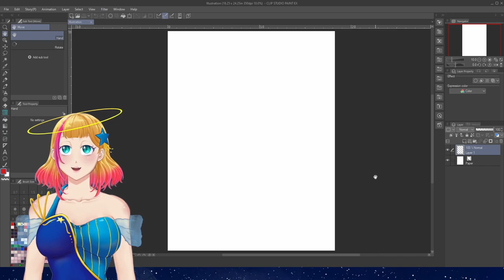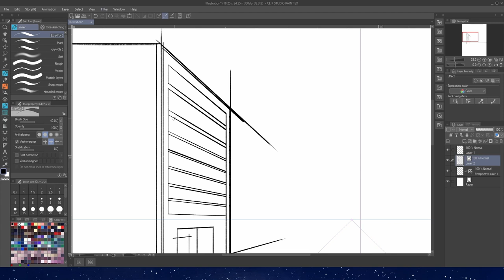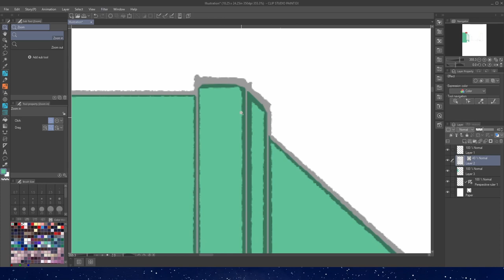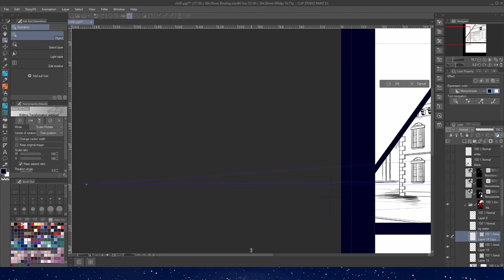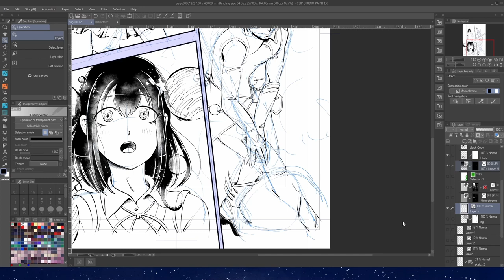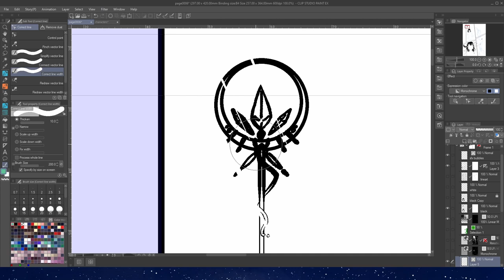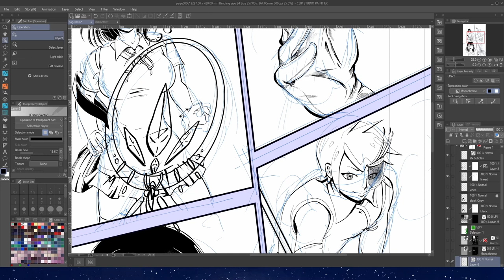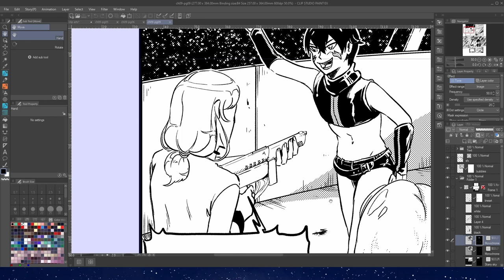Draw More Easily With Vectors in Clip Studio Paint - Part 3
This is part three of a three part tutorial series that will cover EVERYTHING there is to know about vectors in Clip Studio Paint so you can speed up your drawing. They are easier than you might think!

00:00 Intro
00:25 Ch 9 Vector Eraser
03:42 Ch 10 Coloring Vector Lineart
04:52 Ch 11 Reusing Vectors in Perspective
07:51 Ch 12 Reusing Vector Props

Read my comic Celestial Chronicle Shion (FREE!)